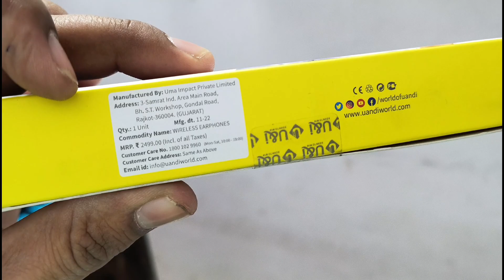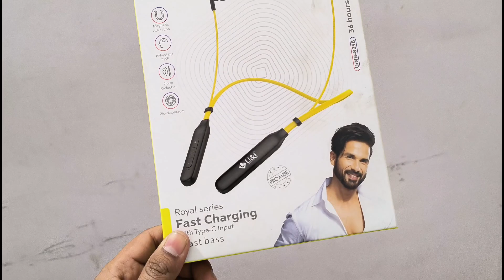Most Affordable Neckband Under 599 | U&i Bluetooth Earphone | Type C Fast Charging